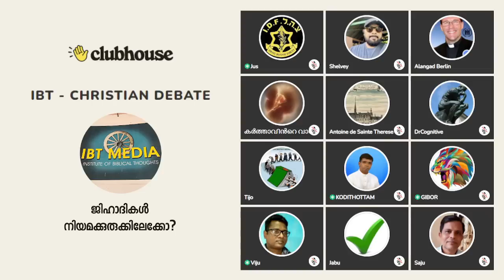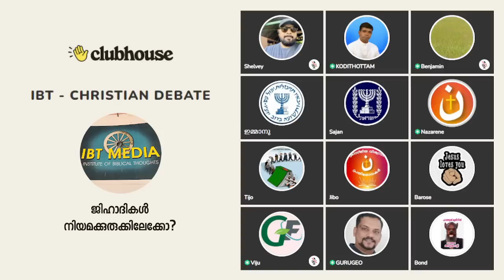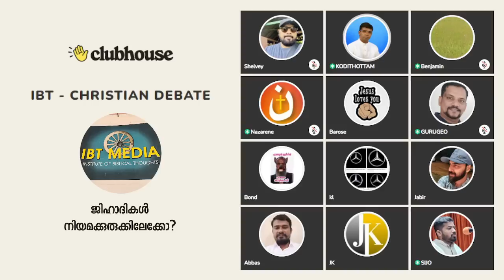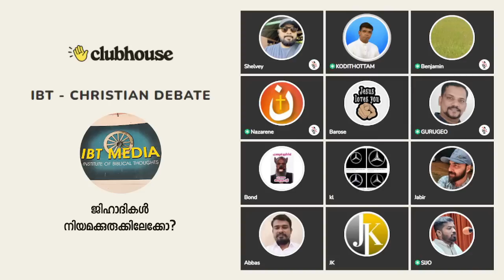ജിഹാദികൾ നിയമക്കുരുക്കിലേക്കോ? Anil Kodithottam | IBT Christian Debate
ജിഹാദികൾ നിയമക്കുരുക്കിലേക്കോ? Anil Kodithottam | IBT Christian Debate | Clubhouse Malayalam Discussion